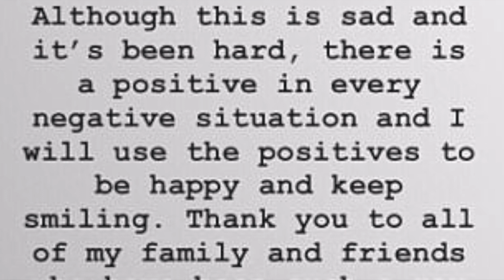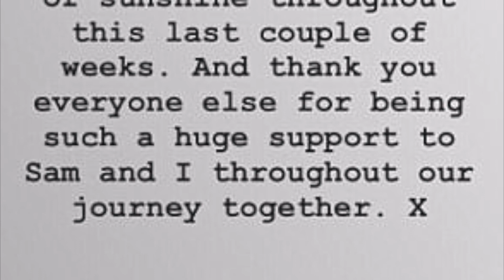It's over! Bachelor in Paradise Sam and Tara Pavlovic SPLIT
It's over! Bachelor in Paradise couple Sam Cochrane and Tara Pavlovic confirm they have SPLIT just two months after their on-air engagement